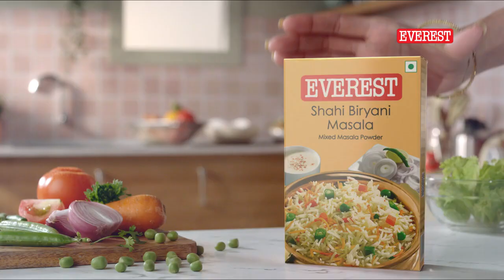Superstar Mahesh Babu | Everest Spices | Shahi Biryani Masala | Telugu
Follow Our Instagram & Twitter For more Content of Print Ads.
Links Given In Channel Bio.